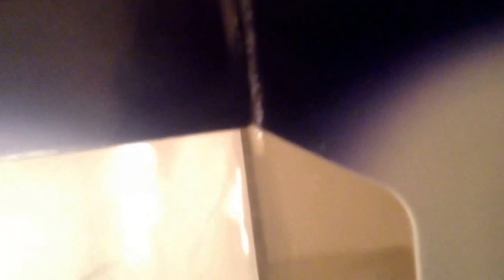Accent valentines nail | rockstar5838